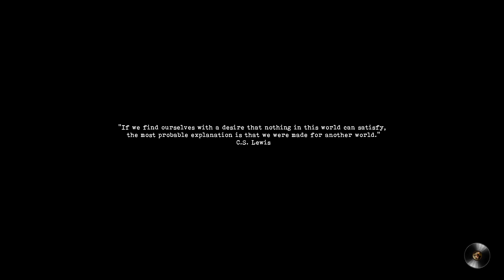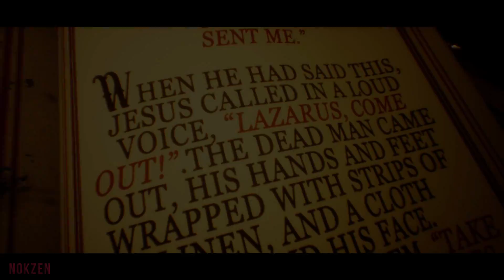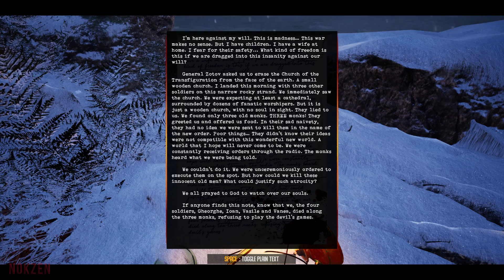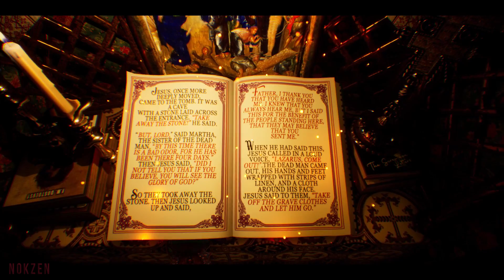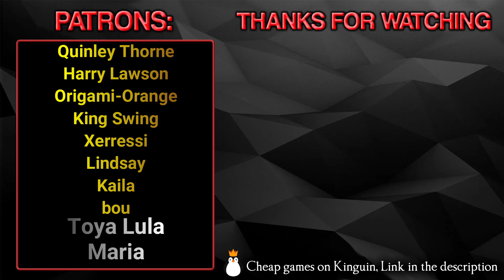Last Days of Lazarus - Demo Gameplay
After their mother's suicide, Lazarus returns home to his sister Lyudmila. But unexplained events make the world and even reality collapse around him. Looming death, a spreading malediction and the supernatural threaten his sanity, yet Lazarus pushes forward to find the truth about his family.